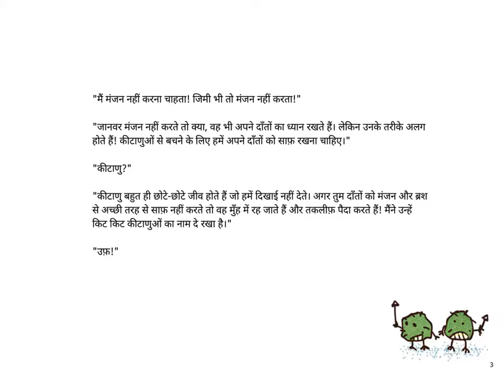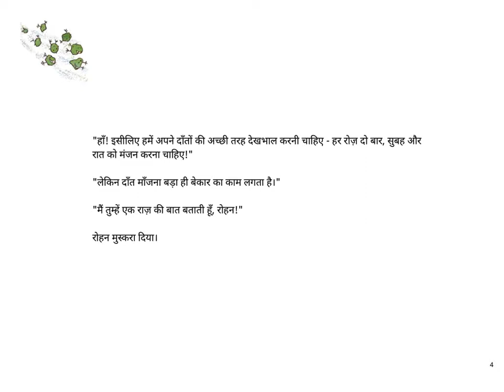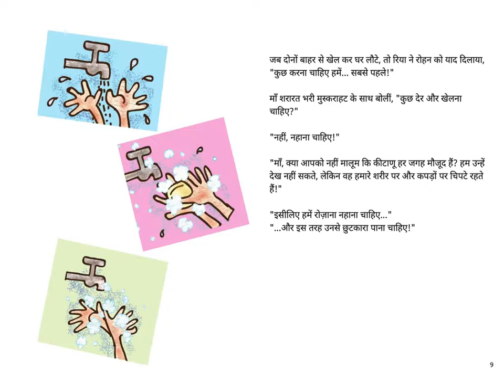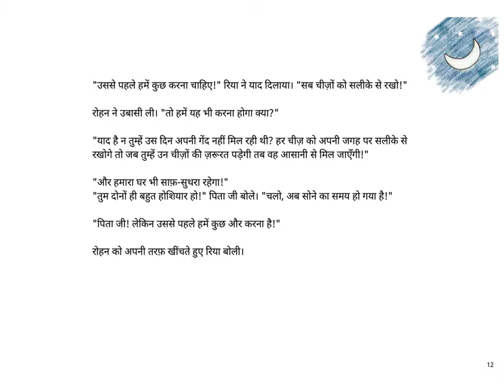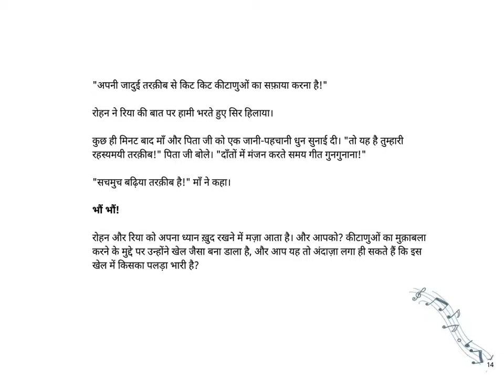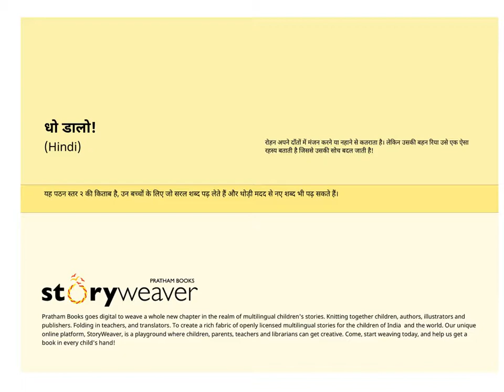Hindi Stories for kids - Dho daalo (Brushing is No Fun!) - Pratham Books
रोहन अपने दाँतों में मंजन करने या नहाने से कतराता है। लेकिन उसकी बहन रिया उसे एक ऐसा रहस्य बताती है जिससे उसकी सोच बदल जाती है!

Original story Brushing is No Fun! by Srividhya Venkat, Translated by Deepa Tripathi, Illustrated by Anupama Ajinkya Apte.